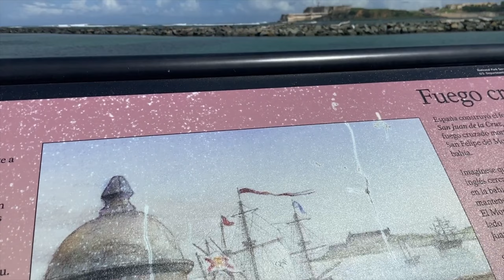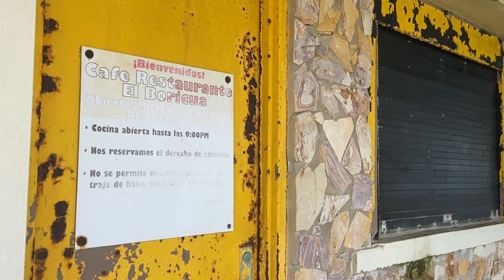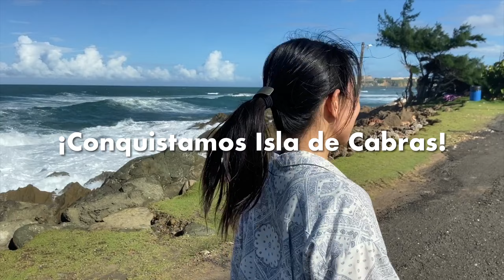Abandonado... pero me encantó mucho!｜Isla de Cabras, Puerto Rico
Puerto Rico vlog de japonesa y puertorriqueño
En esta aventra fuimos a Isla de Cabras 🇵🇷
Yo tenía interés por visitar aquí desde cuando la encontré del castillo de Morro, esto fue en mi primer viaje a Puerto Rico en el 2016 🛬
Me emocioné por el paseo en la isla y me encantó mucho las vistas… ✨
Por cierto no pudimos encontrar algo de cabras...

0:00 El Cañuelo
2:23 Cafetería
4:27 Hasta la torre
7:19 Al leprocomio

📍El porton del club de pesca (se puede entrar a pie)

Videos recomendados

💿Ratatouille's Kitchen
💿Strong Bones
💿Who Do You Think I Think You Are?
💿In the Temple Garden
💿Running Errands

Puerto Rico vlog de japonesa y puertorriqueño en Isla de Cabras